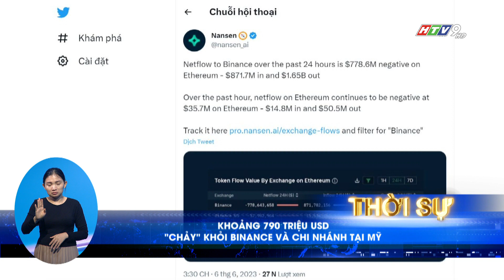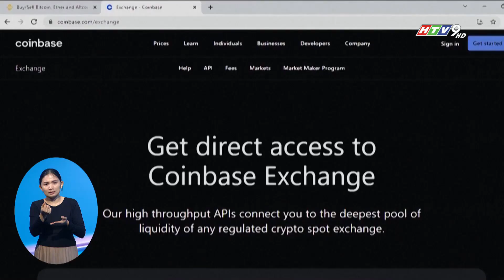KHOẢNG 790 TRIỆU USD "CHẢY" KHỎI BINANCE VÀ CHI NHÁNH TẠI MỸ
Trong 24 giờ qua, các nhà đầu tư đã rút khoảng 790 triệu đôla Mỹ từ sàn giao dịch tiền kỹ thuật số Binance đặt trụ sở tại Trung Quốc và chi nhánh tại Mỹ. Đây là thông tin mới được công ty dữ liệu Nansen đưa ra hôm qua, một ngày sau khi cơ quan quản lý Mỹ khởi kiện cả 2 sàn giao dịch này.